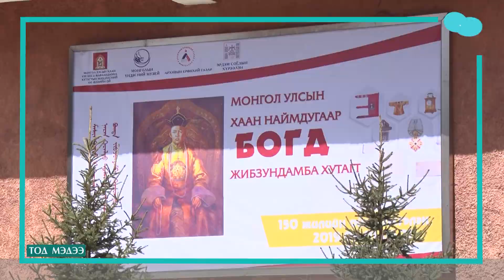VIII Богд Жавзандамба хутагтын ховор үзмэрийг дэлгэлээ.